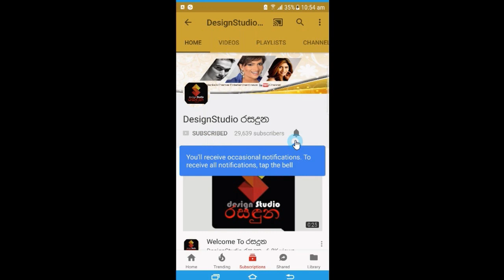ගාමිණී හෙට්ටිආරච්චිගේ සුන්දර දියණිය "ප්‍රතිභා හෙට්ටිආරච්චිගේ" සොදුරු කැදැල්ල..Gamini Hettiarachchi